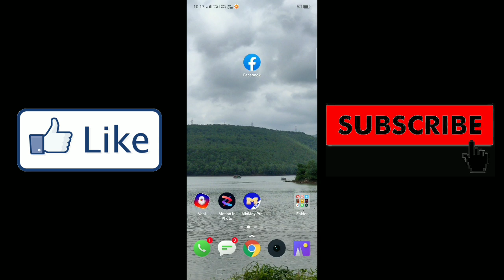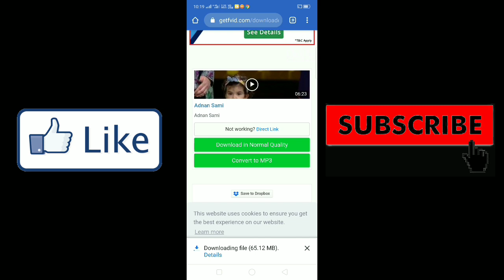How to download facebook videos hd quality without app | facebook video | chrome browser | Kannada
ನೀವು ಫೇಸ್ ಬುಕ್ ವಿಡಿಯೋಗಳನ್ನು hd quality ಯಲ್ಲಿ ಡೌನ್ಲೋಡ್ ಮಾಡಿಕೊಳ್ಳಿರಿ

Step 1

◆ ಮೊದಲು ನಿಮ್ಮ ಫೇಸ್ ಬುಕ್ ಒಪೆನ್ ಮಾಡಿ
◆ ನಂತರ ನಿಮಗೆ ಇಷ್ಟವಾದ ವಿಡಿಯೋ ಒಪೆನ್ ಮಾಡಿ
◆ ಮೇಲೆ 3 ಡಾಟ್ ಕಾಣಿಸುತವೇ ಅಲ್ಲಿ ಕ್ಲಿಕ್ ಮಾಡಿ
◆ ನಂತರ ಕಾಪಿ ಲಿಂಕ್ ಅಂತ ಇರುತ್ತೆ ಅಲ್ಲಿ ಕ್ಲಿಕ್ ಮಾಡಿ
◆ ನಂತರ ಬ್ಯಾಕ್ ಬನಿ

Step 2

◆ chrome ಬ್ರೌಸರ್ ಒಪೆನ್ ಮಾಡಿ
◆ ನಂತರ search ಬರ್ ನಲ್ಲಿ getfvid ಅಂತ ಟೈಪ್ ಮಾಡಿ
◆ ನಂತರ ನಿಮಗೆ ಫೇಸ್ ಬುಕ್ ವಿಡಿಯೋ downloader ಅಂತ ಬರುತ್ತೆ
◆ ಅಲ್ಲಿ ಕ್ಲಿಕ್ ಮಾಡಿ ನಂತರ
◆ ಕಾಪಿ ಮಾಡಿದ ಲಿಂಕ್ಅನು ಅಲ್ಲಿ ಪೇಸ್ಟ್ ಮಾಡಿ
◆ go ಬಟನ್ ಮೇಲೆ ಕ್ಲಿಕ್ ಮಾಡಿ
◆ ಕೆಳಗೆ scroll ಮಾಡಿ
◆ ಅಲ್ಲಿ ನಿಮಗೆ 3 option ತೋರಿಸುತದೆ
    1 . Hd ವಿಡಿಯೋ ಡೌನ್ಲೋಡ್
    2 . Normal ವಿಡಿಯೋ ಡೌನ್ಲೋಡ್
    3 . ಎಂಪಿ3 convert
◆ ಇದರಲ್ಲಿ 1 option ಡೌನ್ಲೋಡ್ ಮಾಡಿ
◆ ನಂತರ ನಿಮಗೆ ಡೌನ್ಲೋಡ್ ಆಗುತ್ತೆ
◆ ನಿಮ್ಮ ಒಂದು gallary ಯಲ್ಲಿ ಒಪೆನ್ ಮಾಡಿ ಆ ವಿಡಿಯೋ ನೋಡಿ

               ▬▬▬▬▬▬▬▬▬▬▬▬▬▬▬▬▬▬▬   ☺☺☺☺ಮತಷ್ಟು ವಿಡಿಯೋಗಳು☺☺☺☺